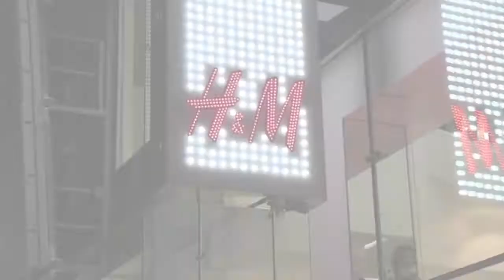Леди Гага (Lady Gaga) открыла на Таймс Сквер новый магазин H&M.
Вчера в Нью-Йорке при присутствии популярной певицы Леди Гага состоялось масштабное открытие нового магазина H&M на Таймс Сквер. Певица подъехала к магазину в 11 часов вечера на красочном двухэтажном автобусе в шикарном, но весьма обычном наряде, и торжественно разрезала ленточку в 00:01. Толпа поклонников ждала ее перед входом в магазин начиная с 9 утра.